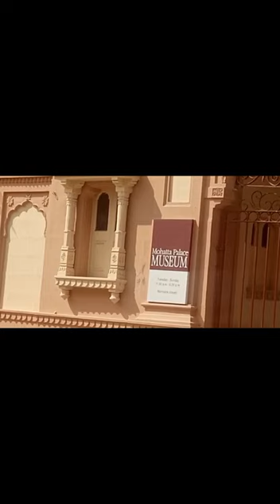School trip to mohatta palace 🛝🫱